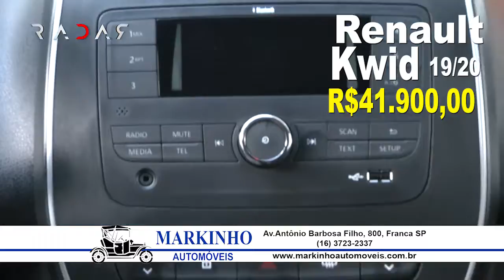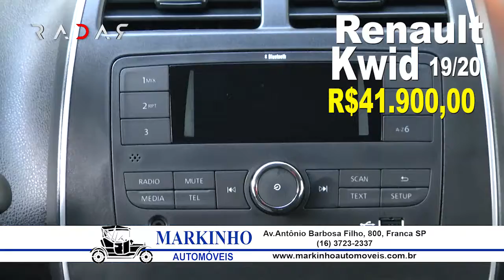Markinho Automóveis / RADAR 464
Markinho Automóveis
Av Antonio Barbosa Filho, 800 Franca SP

Matéria veiculada no Programa RADAR, Canal 26 Nova em Franca SP.